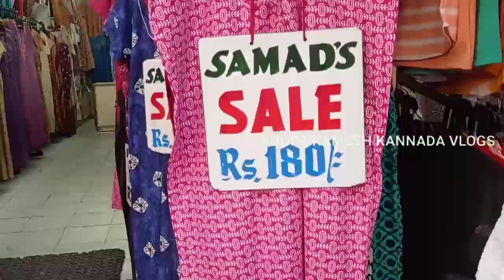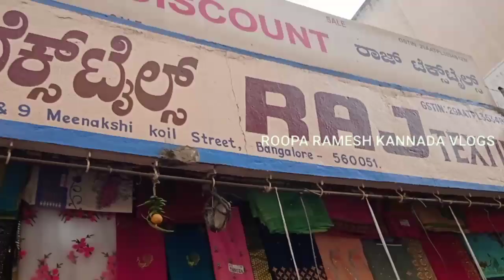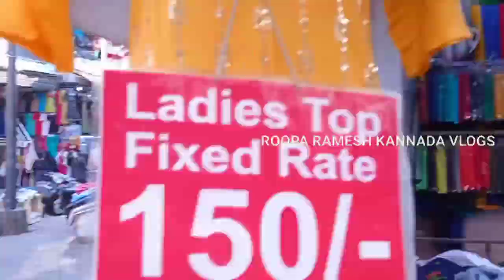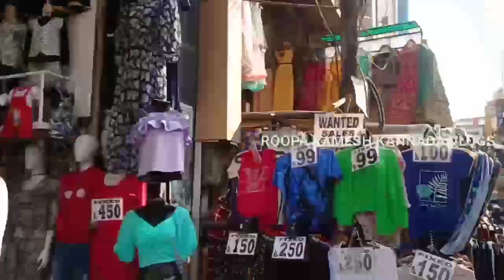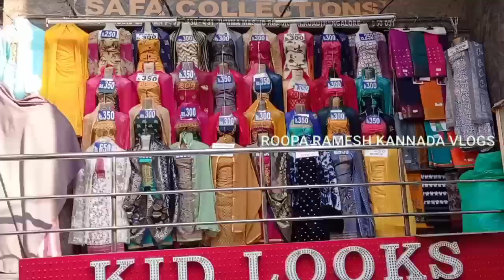Shivajinagar Cheapest Street Shopping l Best street shopping in Bangalore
Shivajinagar Cheapest Street Shopping  Best street shopping in Bangalore

ROOPA RAMESH KANNADA VLOGS
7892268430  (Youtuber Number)